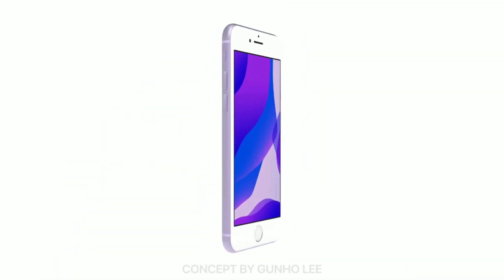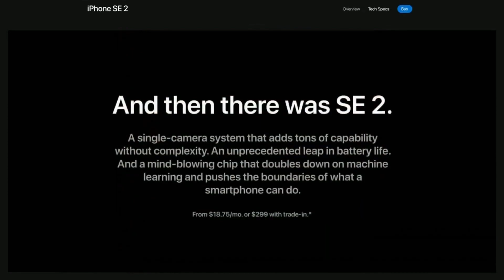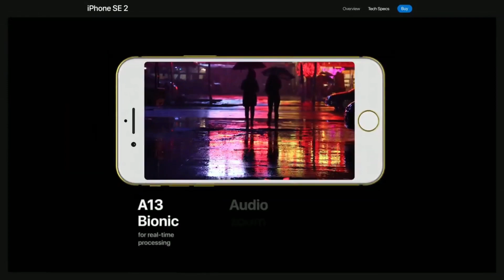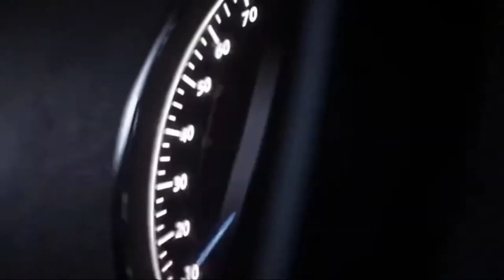iPhone SE 2 (iphone 9) vs Poco F2 Which One is Best phone | Android vs iOS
The iPhone SE 2 remains on track for a mid-April release, according to Jon Prosser. Originally due to be launched this month with pre-orders shipping in early April, the COVID-19 pandemic has scuppered Apple's plans somewhat. While Prosser states that the device, which may be sold as the iPhone 9, will be ready to ship in April, Apple remains concerned about ongoing market instabilities.

Apparently, the company is yet to decide when it will release the iPhone SE 2, with mid-April marked as a likely release window. Prosser also reports that Apple will decide on this by the end of this week, although this will likely be an internal one. Hence, Apple may just publish a press-release and update Apple.com as it recently did with the MacBook Air 2020 and the new iPad Pros.

Separately, iGeeksBlog is now claiming that the iPhone SE 2 will be cheaper than we had been led to believe. Starting at US$349, the website claims that Apple will offer the device with 64 GB, 128 GB or 256 GB of storage. All versions will come with 3 GB of RAM. As expected, the device will feature a 4.7-inch LCD panel and Touch ID. The website also claims that Apple will include a 12 MP rear-facing camera, along with a 7 MP sensor up front. Overall, it seems that the iPhone SE 2 will be an iPhone 8 with an A13 Bionic SoC, albeit at a much lower launch price. It remains unclear from where iGeeksBlog received its information, but the website is reporting it as fact, and not rumours.
hen is the Poco F2 coming? This is a question that will go down in history as one of the most asked tech questions to a phone maker. Well, it seems that we finally have the answer to this question. Yes (calm down your excitement), the Poco F2 could be coming soon but once you keep reading further, your enthusiasm may go down. Why? Because we all may already have seen the Poco F2 in existence and it’s already selling in China. Poco may rebadge the Redmi K30 Pro in India as its own flagship.

Neither Poco or Xiaomi have announced this yet. However, a recent report from XDA Developers suggests that the Redmi K30 Pro, which was expected to come to India, will end up as the Poco F2 in India -- the successor to the popular Poco F1. The information comes from MIUI 11’s camera codes that point at Xiaomi already working to bring this as the Poco flagship in the Indian market. That also means there will be no Redmi K30 Pro in India.

XDA junior member kacskrz was digging in MIUI 11 codes when it was found that the K30 Pro will have an Indian variant. Digging further into the camera app of MIUI 11, there was a string that led to the tag - Shot on POCO phone’. This is enough to suggest that the K30 Pro will end up as the second Poco phone in India after the Poco X2 launched in February. Poco may have not finalised the name of the phone yet but it seems that this will end up as the legendary Poco F2.